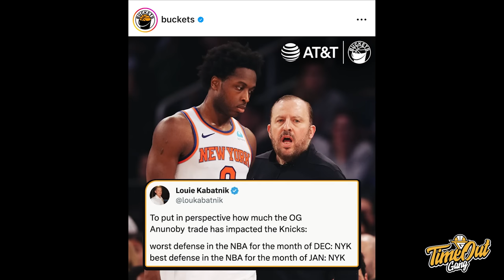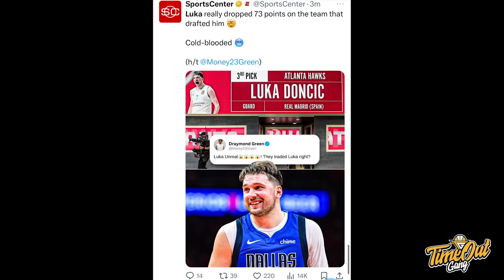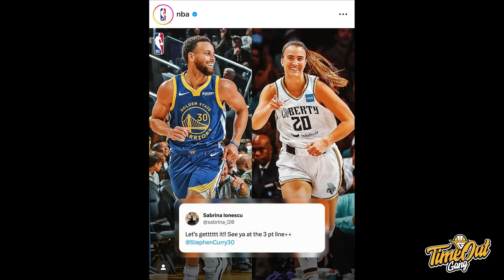TIME OUT: Luka Dendam Pribadi Sama Hawks I Steph Mau Adu 3-Point Sama Sabrina Ionescu